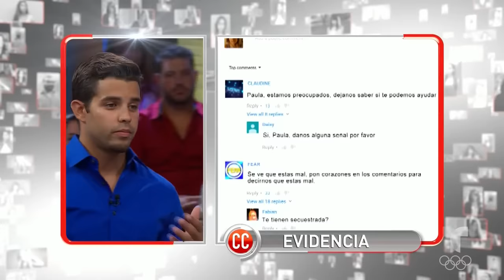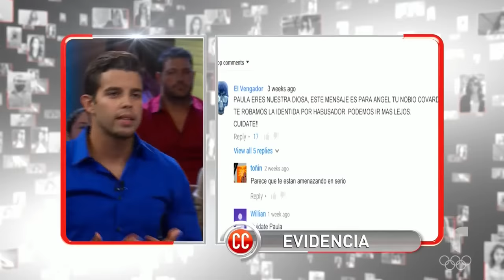Caso Cerrado | ¡Una mentira que se convirtió en realidad! 🖥️🧨👱🏼‍♀️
Video oficial del controvertido programa de Telemundo Caso Cerrado. Ángel demanda por difamación, daños y prejuicios a su expareja Paula, ya que ella corrió el rumor entre sus seguidores de que él la habría secuestrado, esto hizo que la policía lo interrogara por más de 2 horas y que las personas lo agredieran física y mentalmente. Mientras tanto, ella argumenta que por culpa de Ángel, el negocio que habrían montado juntos se fue en declive.